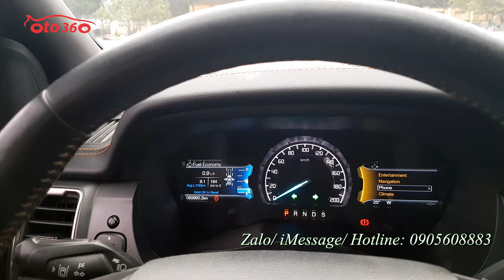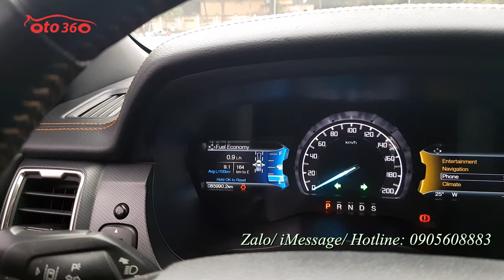Bán xe bán tải Ford Ranger Wildtrak 3.2 model 2016 biển Hà Nội, biển cực đẹp, giá chỉ 520 tr